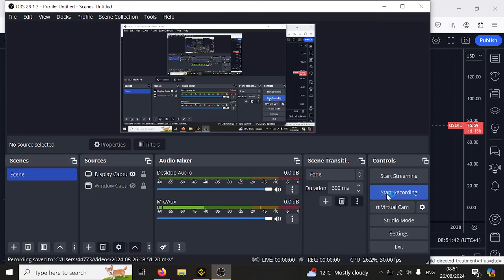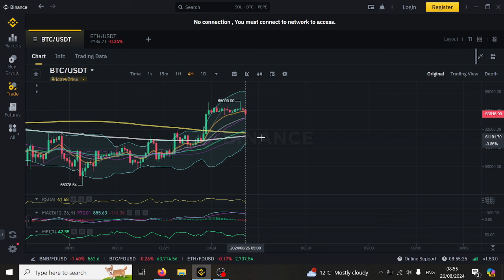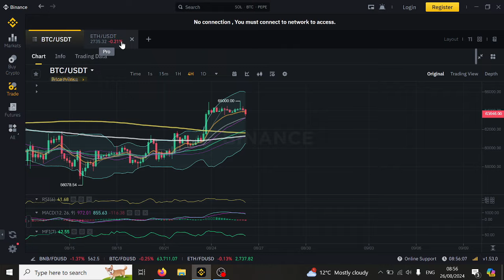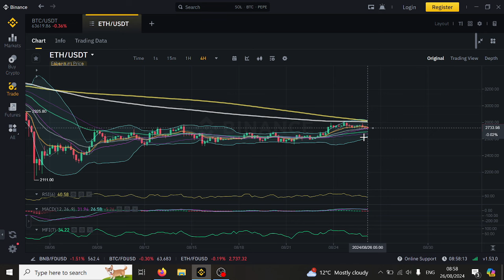ETH Bearish Setup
MEXC Crypto Exchange

🤑🤑🤑CRYPTO EXCHANGES 🤑🤑🤑

Pionex
free trading bot exchange

🤖🤖🤖BOT TRADING🤖🤖🤖

📊📊📊COPY TRADING📊📊📊

Bityard
exchange with copy trading